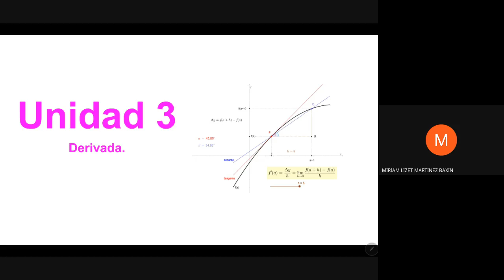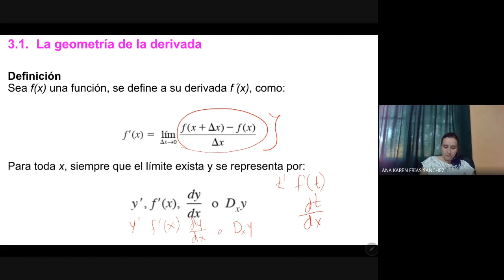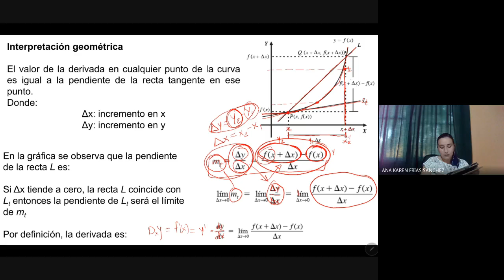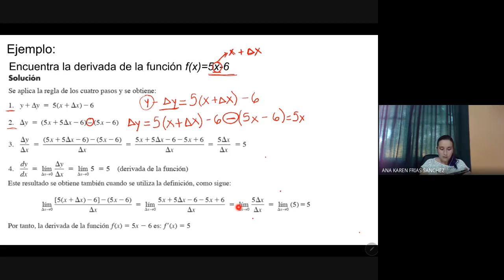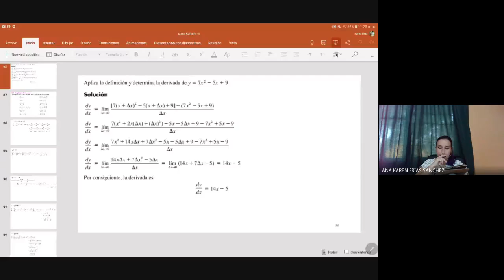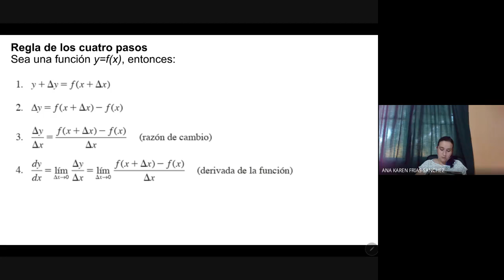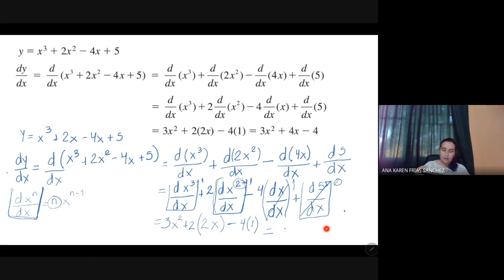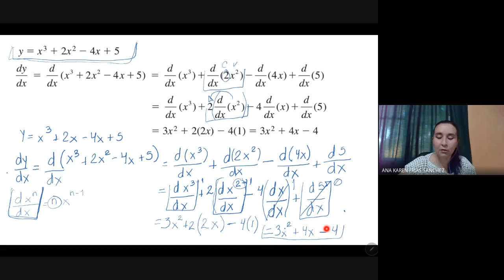2 II CÁLCULO I ENE SESIÓN 11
Ingeniería Industrial
Clase de Cálculo I sesión Unidad 3
Sesión 11:00 a 11:40 hrs (sesión 11)